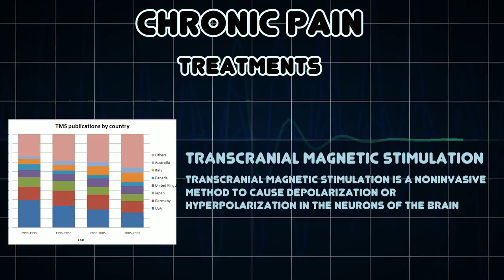Chronic pain (Medical Condition)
Symptoms, risk factors and treatments of Chronic pain (Medical Condition)

Chronic pain is defined as pain that has lasted longer than three to six months, though some theorists and researchers have placed the transition from acute to chronic pain at 12 months